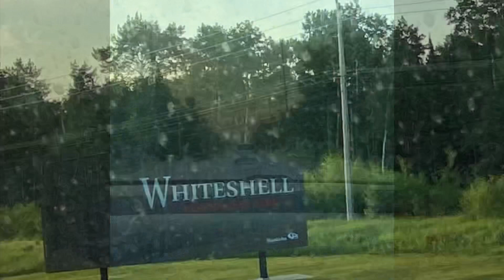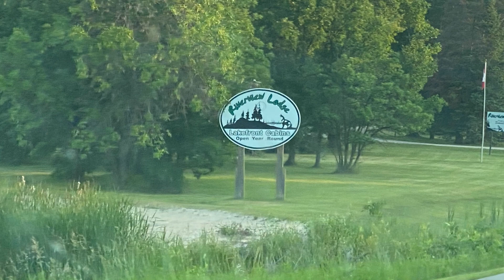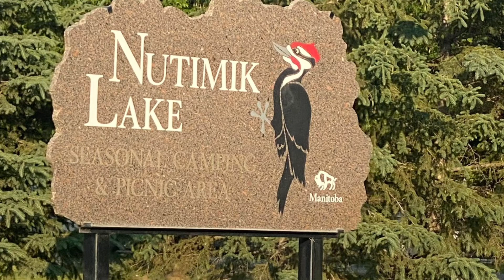Canada Day at Beautiful Nutimik Lake.